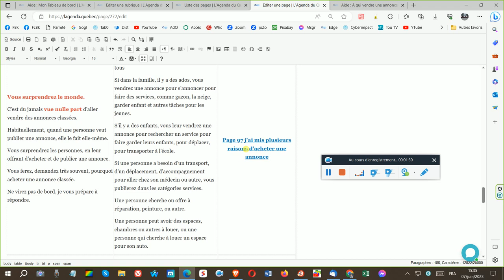96 Vous surprendrez le client en lui offrant une annonce Pourquoi en acheter voir page 97 j'ai mis p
96 Vous surprendrez le client en lui offrant une annonce Pourquoi en acheter voir page 97 j'ai mis plusieurs idées à donner aux clients